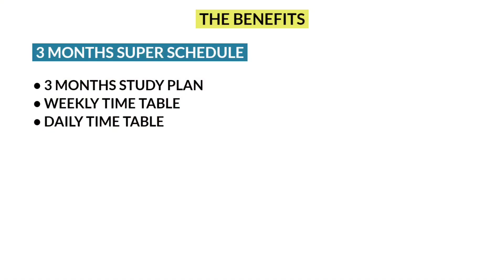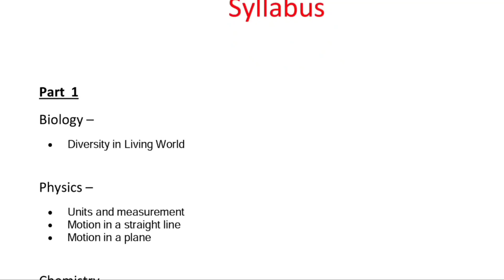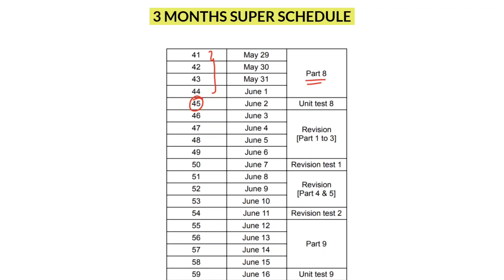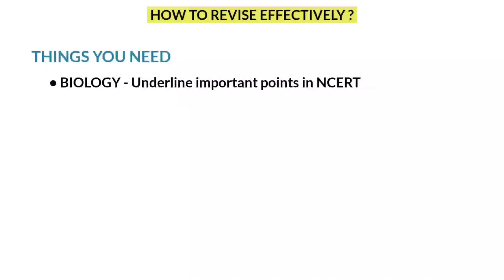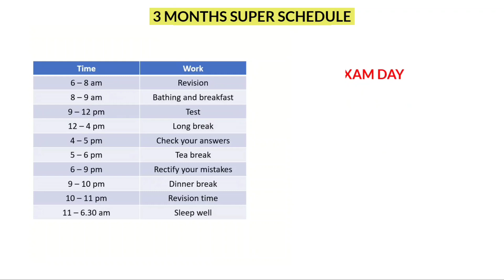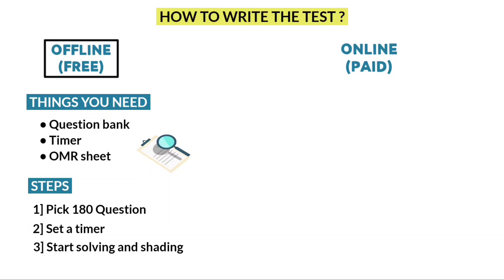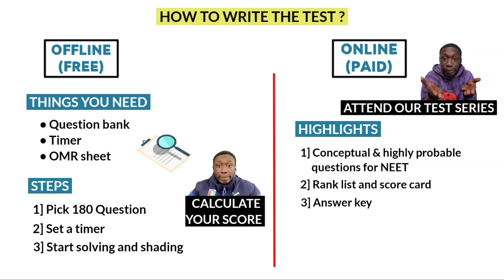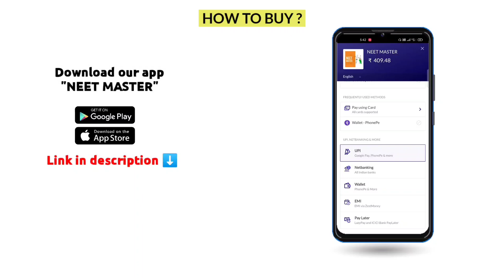3 months super schedule to crack NEET 2022 🔥 | April to July complete study plan 💥 | NEET MASTER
➤ 𝗗𝗼𝘄𝗻𝗹𝗼𝗮𝗱 𝗼𝘂𝗿 𝗡𝗘𝗘𝗧𝗠𝗔𝗦𝗧𝗘𝗥 𝗮𝗽𝗽 𝗮𝗻𝗱 𝗷𝗼𝗶𝗻 𝗶𝗻 𝗼𝘂𝗿 SUPER TEST SERIES 🤩🤩

➤ Get our SUPER TEST SERIES for NEET 2022🔥

➤ 𝗖𝗼𝘂𝗿𝘀𝗲 𝗛𝗶𝗴𝗵𝗹𝗶𝗴𝗵𝘁𝘀
• Highly expected questions for NEET 2022
• 10 Unit wise tests
• 2 Revision tests
• 2 Half portion tests
• 5 Full portion tests
• 95 chapter wise tests
• Doubt discussion groups
• Question paper also available in pdf format
• Timer
• Marks analyser
• Rank Lists
• Score card
• Student satisfaction 💯💯

Still why you are waiting for ?

➡ 𝘽𝙞𝙤𝙡𝙤𝙜𝙮

➡ 𝘾𝙝𝙚𝙢𝙞𝙨𝙩𝙧𝙮

Textbook of inorganic chemistry O.P.Tandon
Textbook of organic chemistry O.P.Tandon

➡ 𝙋𝙝𝙮𝙨𝙞𝙘𝙨

1. NCERT at your fingertips
2. NEET champion
3. JEE Previous year questions for Arihant